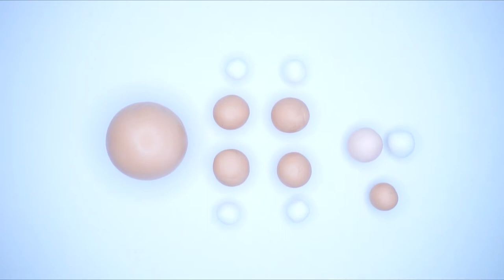How to make a DOG ( POMERANIAN ) fondant cake topper ( EASY )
It was fun making this cutie.
The only specific technique I used here was ‘the pricking’ for fur texture. I used only tooth pick for this. You can also use a needle or cutter knife to achieve this texture.

Detail
Glue : Only Water
Structure : Toothpick/Spaghetti
Height : 5-8 cm
Width : 4-6 cm
Hardening Agent : Tylose Powder/CMC/Xanthan Gum

Please check my other videos and playlists for more free tutorials.